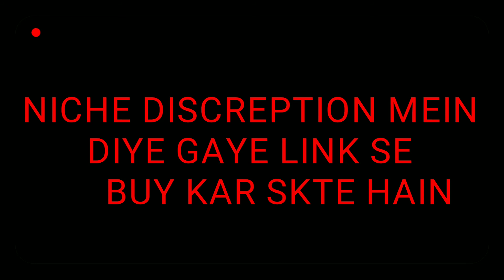AM PM Formal Shoes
*Catalog Name:* AM PM Formal Shoes
⚡⚡ Quantity: Only 5 units available⚡⚡
*Details:*
Description: It has 1 pair of Formal Shoes
Material: Outer Layer: Synthetic Leather, Sole: Air Mix
Fastening : Lace up
Size: UK/ IND Size: 6, 7, 8, 9, 10
Euro Size: 40, 41, 42, 43, 44
Sizes( in cm): 25.10, 25.70, 26, 26.70, 27.90
Packaging Dimensions(LXWXH): 30 X 16 X 10
Weight (In Gms): 800
Note : Product Non Returnable
*Returns accepted if Damaged or Defective product received and complaint should be raised to our support desk with in 24 hours.
Designs: 5
💥 *FREE COD*
🚫 *No Returns Applicable*
🚚 *Delivery:* Within 7 days